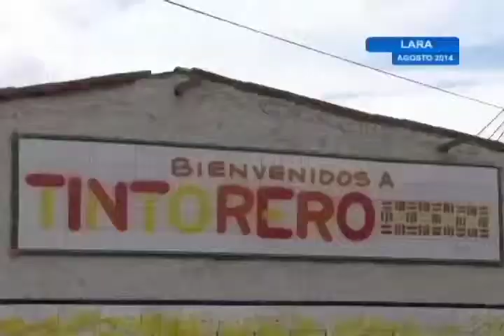AgendaPopular 06.08.2014 Bloque II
Agenda Popular del 06 de agosto 2014 Bloque II

Revista de noticias populares del estado Lara que no se ven en las noticias nacionales ni regionales. Producido por Vive Centro-Occidente y Lara TVeC.